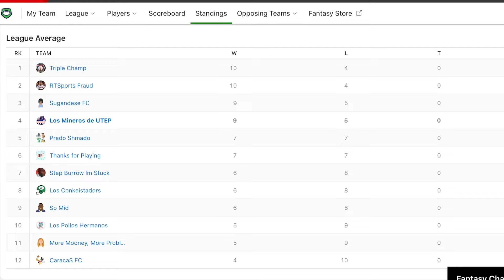Fantasy Football Hot Ones Challenge | Falc talks about 4-10 record while eating spicy wings 🔥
I came in last in fantasy football...

With a season record of 4-10, Falc came in last on his first year in Fantasy Football... In this week's episode, Fantasy winner "Suei" asks some of the hotest questions to your concurring host.